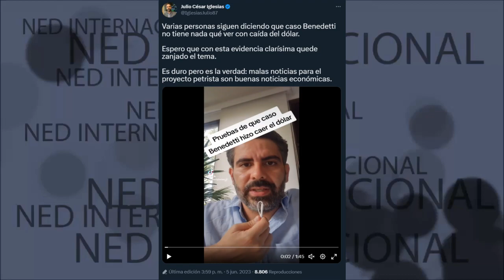PRUEBAS DE QUE CASO BENEDETTI HIZO CAER EL DÓLAR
Varias personas siguen diciendo que caso Benedetti no tiene nada qué ver con caída del dólar.
Espero que con esta evidencia clarísima quede zanjado el tema.
Es duro pero es la verdad: malas noticias para el proyecto petrista son buenas noticias económicas.